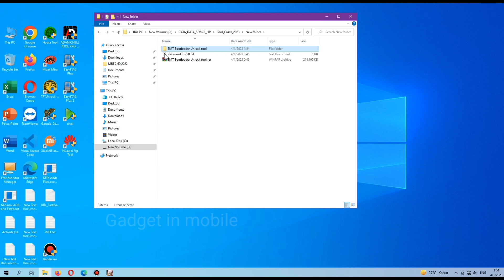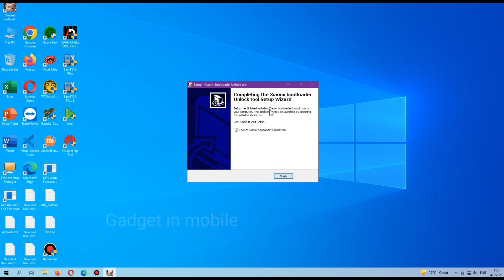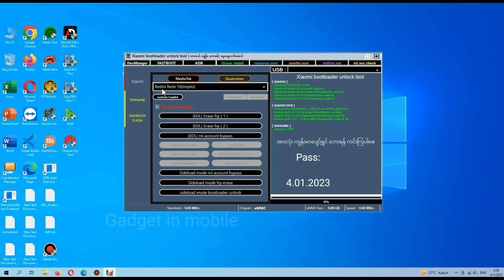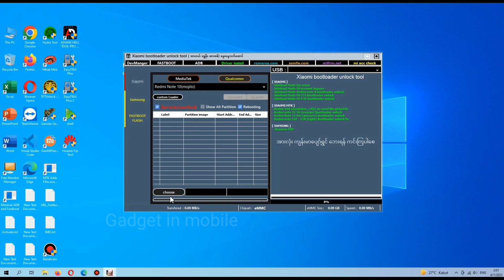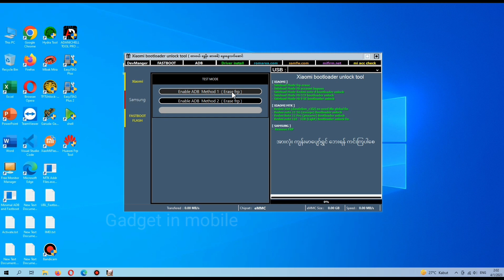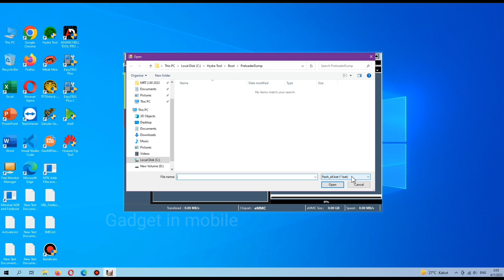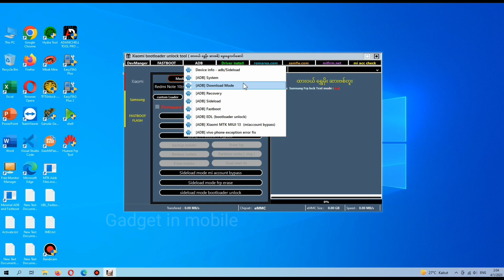Xiaomi Bootloader Unlock Tool Cr4ck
unlock bootloader Xiaomi,

Unlock Bootloader
Sidload mode,
Custom Loader,
Enable  Adb Reset FRP
Support MIUI 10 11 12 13 Version,

Tap Qualcomm
Unlock Bootloader Xiaomi,
Fastboot Reboot to Edl.
Disable Mi Account MIUI 11 12 13 Chipset Qualcomm.

Tap Mediatek
Unlock Bootloader Xiaomi MTK,
Fastboot Reset FRP.
Disable Mi Account MIUI 11 12 13 Chipset Mediatek,

Tap Fastboot Flash
Universal Flash
Via Fastboot Mode

Tab Adb Universal
Fungsional Problems